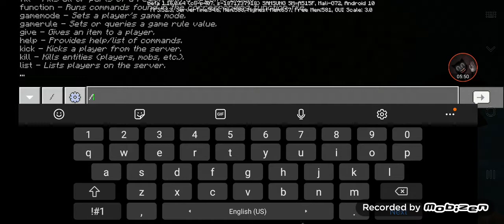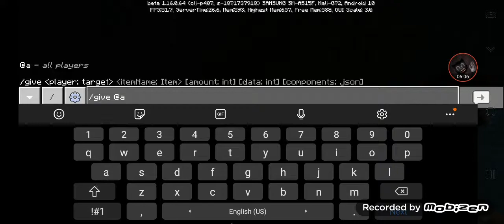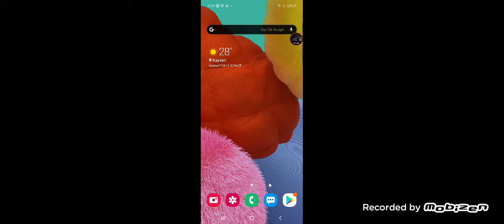Totally I Minecraft video nothing weird